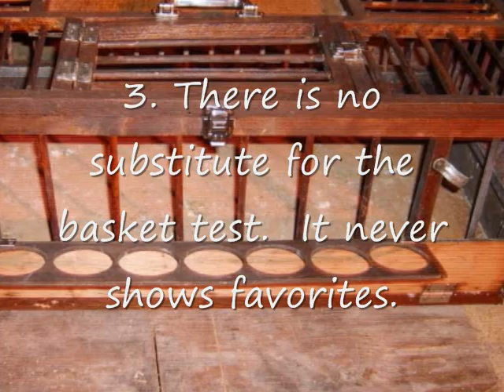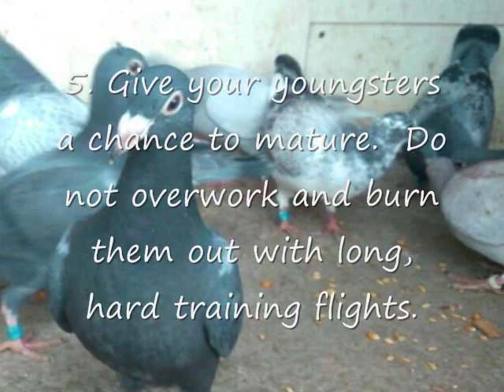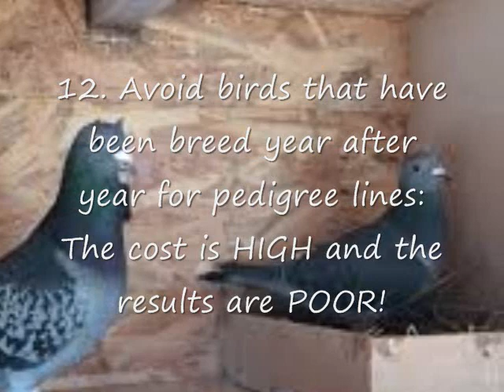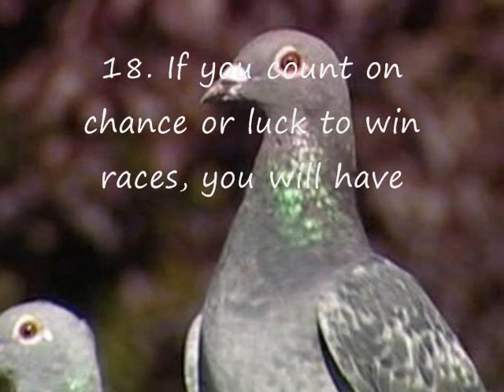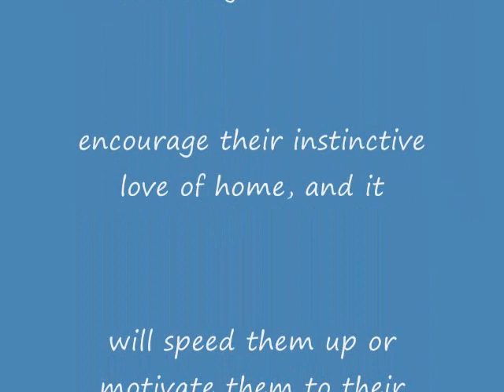20 WAYS ON BECOMING A CHAMPION RACING PIGEON FANCIER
RamBo Owner kalapatids RamBo Line RamBo Loft#RamBoOwner#kalapatids#RamBoLineRamBoLoft#RamBoOwner#kalapatids